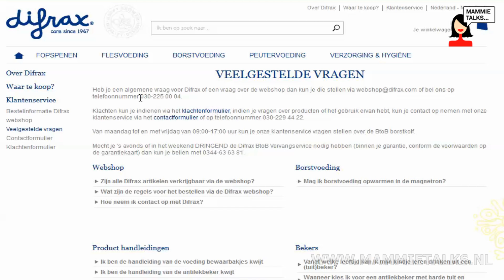Difrax BtoB kolf review voor Mammietalks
Als je een kolf zoekt die geschikt is om mee te nemen naar het werk, is de BtoB van Difrax de aangewezen kolf, volgens Sophie. Je kunt handsfree kolven waardoor je andere dingen kunt doen. Ook is deze kolf stiller dan andere kolfapparaten. Benieuwd naar de ervaringen van verloskundige Sophie: bekijk hier naar haar review. Meer informatie of de kolf direct aanschaffen? Ga naar

Dank je voor het volgen!! ...LOVE...